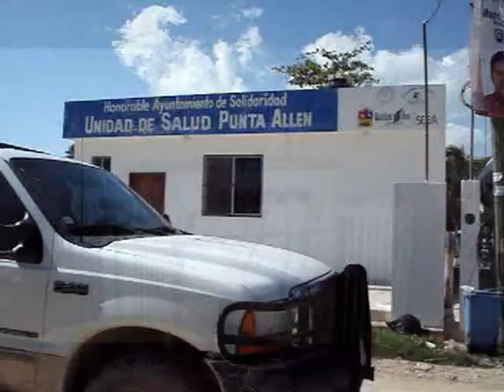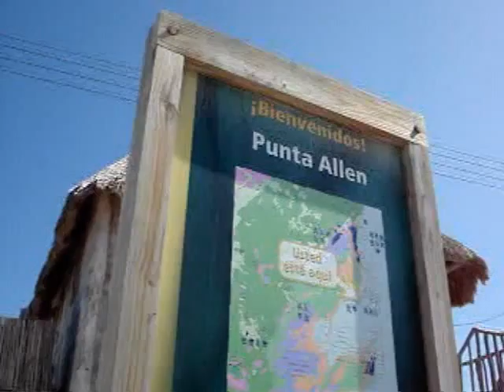Casi inaccesible apoyo en emergencias a Punta Allen, TULUM, 21 de oct 2011, N2